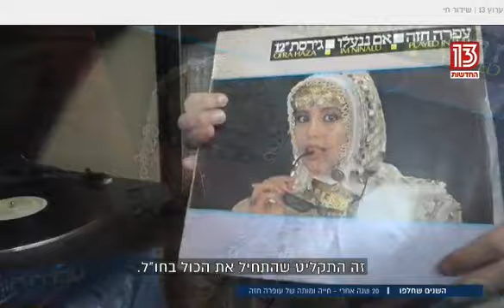דודי פטימר, יזהר אשדות ואלדד שרים בראיון לחדשות ערוץ 13 ("רשת")- 20 שנה לפטירתה של עפרה חזה ז"ל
כתבתה של טלי ליברמן בנושא 20 שנה לפטירתה של עפרה חזה ז"ל שודרה בתכנית "שישי עם איילה חסון" במהדורת החדשות המרכזית של ערוץ 13 ("רשת") בתאריך ה-14 בפברואר 2020.